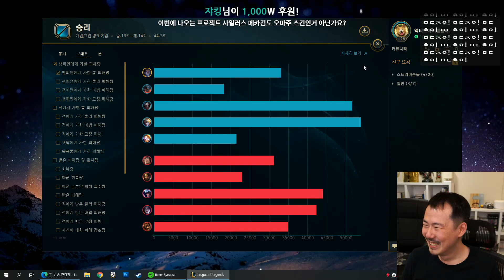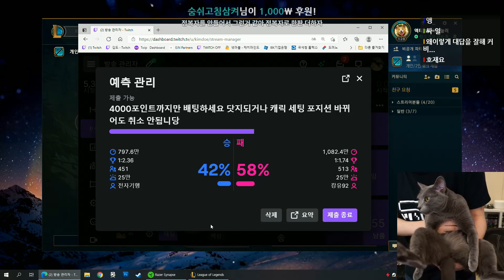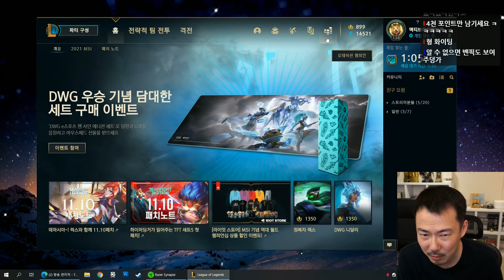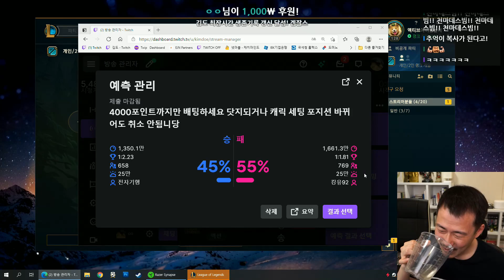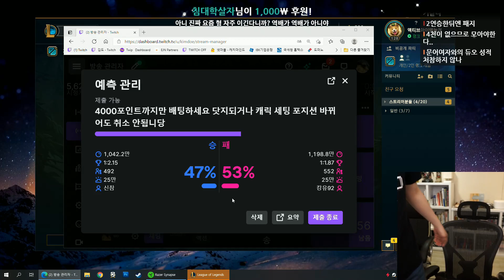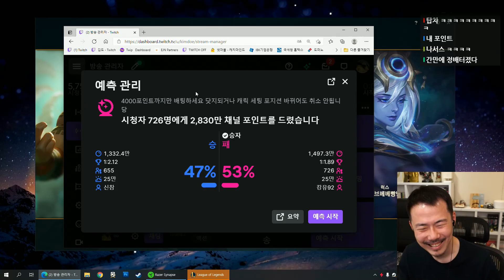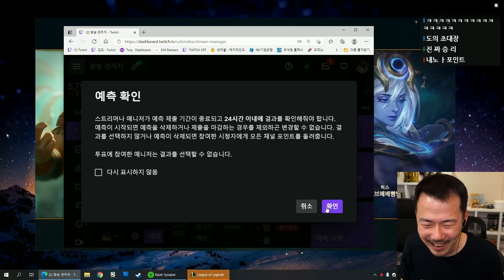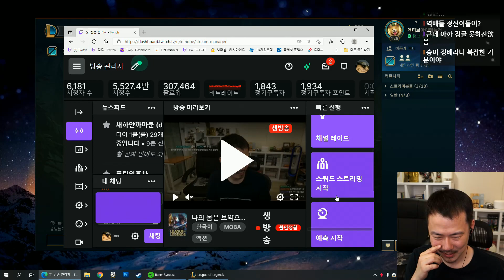[롤]#1 짬타님과 롤 듀오! (21-05-12) | 김도 풀영상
▶타임라인◀
0:00 영상 시작
6:36 미드 사일러스
1:03:39 미드 빅토르
1:37:51 짬타님 합류
1:49:52 정글 녹턴
2:17:19 미드 브랜드